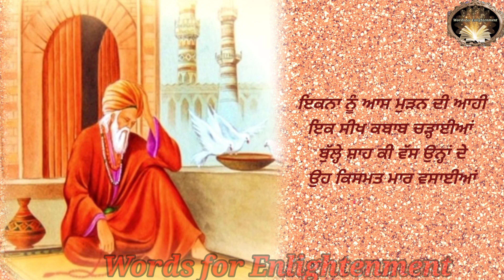Baba Bulleh Shah Ji, Ep-45, ਬਾਬਾ ਬੁੱਲ੍ਹੇ ਸ਼ਾਹ,Hazrat Sultan Bahu, punjabi poetry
Lyrics:Baba Bulleh Shah Ji,Hazrat Sultan Bahu
Editor:Sonia
Narrator:Sonia
Channel:Words for Enlightenment
Images source:Google

17 U.S. Code § 107 states that: Notwithstanding the provisions of sections 106 and 106A, the fair use of a copyrighted work, including such use by reproduction in copies or phonorecords or by any other means specified by that section, for purposes such as criticism, comment, news reporting, teaching, scholarship, or research, is not an infringement of copyright.